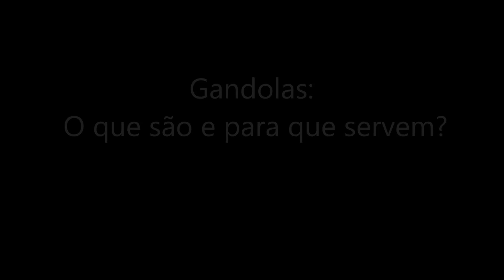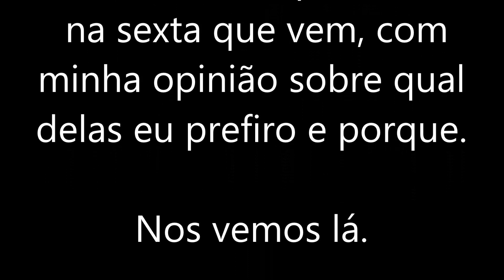Qual o MELHOR para MATO, gandola ou camisa de combate? Parte 1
No vídeo de hoje, exploramos a escolha entre gandola militar e camisa tática de combate para aventuras no Mato. Analisamos detalhadamente as características de cada opção, incluindo durabilidade, conforto e estilo. Além disso, oferecemos dicas sobre como escolher roupas adequadas para sobrevivência na natureza, destacando inovações tecnológicas e histórias reais de sobrevivência no Brasil. Este vídeo é essencial para entusiastas de bushcraft e amantes da natureza, fornecendo insights valiosos para aprimorar habilidades de sobrevivência e explorar a natureza com confiança e estilo

🔴 Adquire já o seu Livro "Guia Básico de Sobrevivência em Ambientes Naturais Hostis do Brasil"
🟢 Adiquire a Linha de cutelaria Mestre do Mato na loja MM Cutelaria

✅ Bem-vindo ao Canal Giuliano Toniolo! Nós nos concentramos em assuntos relacionados à sobrevivência em ambientes hostis, técnicas primitivas e técnicas de bushcraft, bem como aquelas usadas pelos mateiros. Oferecemos uma mistura de história, tutoriais e uma visão dos aspectos milenares desses assuntos. Explore o nosso canal para aprender mais!

✅ A Escola Mestre do Mato é amplamente conhecida em todo o país por suas atividades relacionadas ao ensino de técnicas de sobrevivência e bushcraft, e desfruta de reconhecimento internacional. Atualmente, a escola está oferecendo palestras para empresas, escolas e faculdades.

✅ REDE SOLIDÁRIA BRASIL - Um projeto que visa ajudar pessoas e instituições carentes fazendo a ponte entre os necessitados e os doadores.

✅ Doisde Publicidades - Responsável pelo marketing, edição e otimização do canal e vídeos.